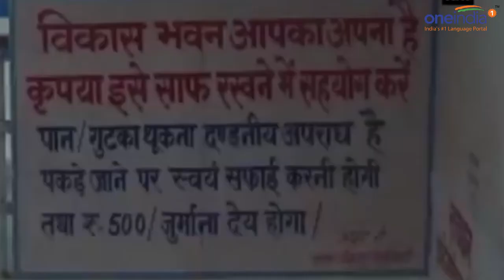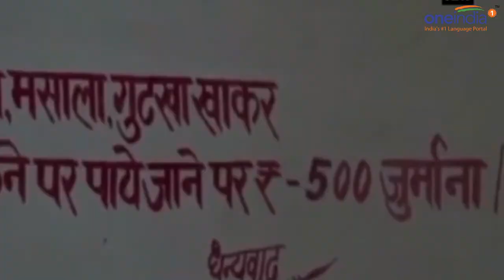Yogi Adityanath impact in UP, attendance shoots up in Govt offices | Oneindia News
Yogi Adityanath impact in UP, attendance shoots up in Govt offices. The Yogi Adityanath effect is becoming clearer and impactfull in government offices in Uttar Pradesh with each passing day. What started off as a ban on pan, chewing tobacco and plastics is transforming not just offices but also officials of the Uttar Pradesh government. Thanks to Chief Minister Yogi Adityanath's strict instructions, offices are up and running on the dot. Gone are the days of laziness, late coming and long breaks in the secretariat. The guards at the secretariat are now turning vehicles away since there is no parking space left. Before 9.30 AM officials are in office carrying out their work. The ministers themselves are setting the standards giving the officials no other option but to follow suit. Officials have been instructed to be in the office by 9.30 AM and leave only after finishing work. Taking officials files home is a strict no-no with Chief Minister Yogi Adityanath asking government servants to brace for 18-20 hour long work hours. Ministers like Upendra Tiwari, Srikant Sharma and Sidharth Nath Singh reach offices before 9.30 AM and their staff follow suit.